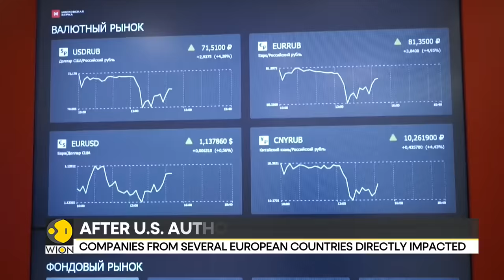Russia-Ukraine war: Moscow takes control over the assets of western companies | WION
New US order acts against those helping Russia evade sanctions. The new order broadens the import ban on seafood & diamonds. Russia hits back at these sanctions by taking control over the assets of western companies.